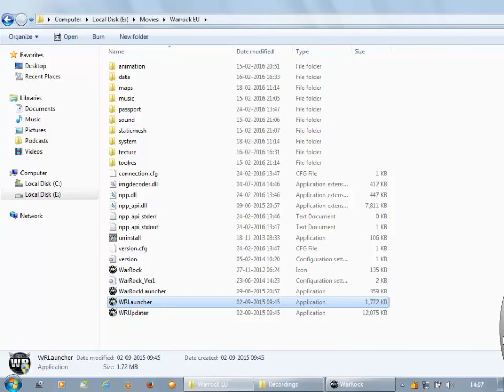Warrock - Red Clover 1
Warrock Game Play
Map: Red Clover